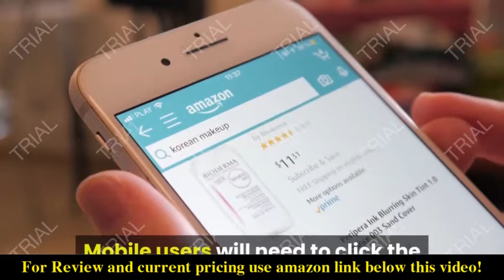Review SEAAN Electric Pottery Wheel Machine 25CM Pottery Throwing Ceramic Machine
Check the price or purchase in the

【LCD Pottery Wheel Machine】Support LCD touch-controlled and pedal-controlled for quick and easy speed changes. Manually set speed, allow +/-. Waterproof LCD screen for touch even with clay on your hands.
【Large Platform】 Wheel-heads are the flat, metal discs with large diameter of 25 cm (9.8"), which you throw your clay on. ABS removable splash pans is for easy clean.
【Steady Operation】Speed can be adjusted at 0-320r/min, smooth speed, positive and negative direction of rotation, making ceramics more faster.
【Complete Set of Ceramic Making Tools】Pottery wheel forming machine with 10 pcs ceramic sculpting tools are suitable for school teaching, pottery bar or home use.
【Practical & Safe】Low noise; compact structure; good mud shielding; leakage protection switch; removable basin for easy cleaning.